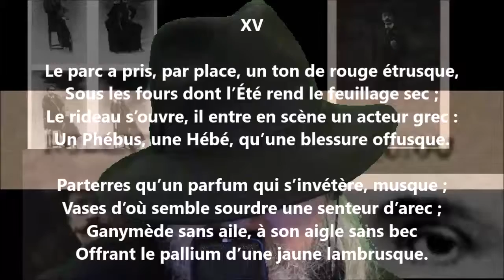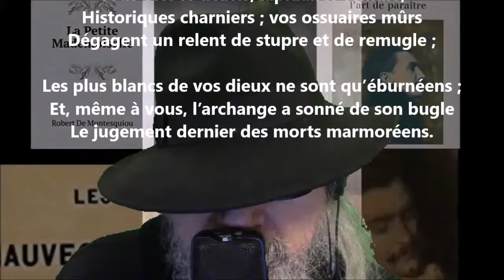Le parc a pris, par place, un ton de rouge étrusque - Robert de Montesquiou lu par Yvon Jean